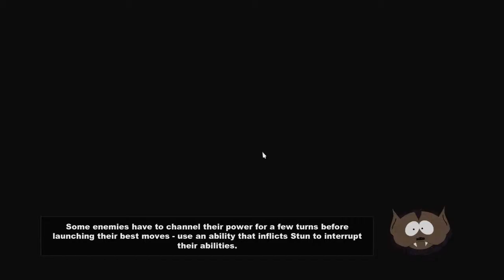Basic Combat (South Park: SoT Part 2)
Alright, I have been wanting to play this game for a while, and with all of the talks of game of the year I said screw it and bought the game! In this playthrough I will be doing the main mission line, and anything else funny I come across while I am playing it! Hope you guys enjoy!